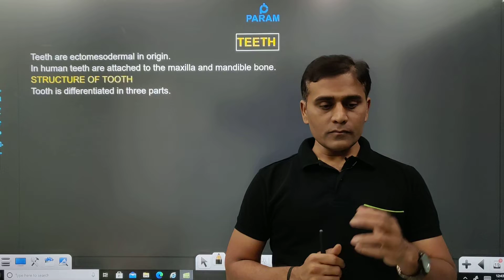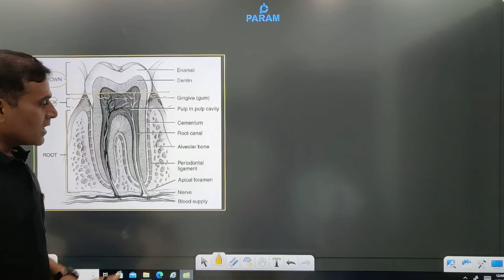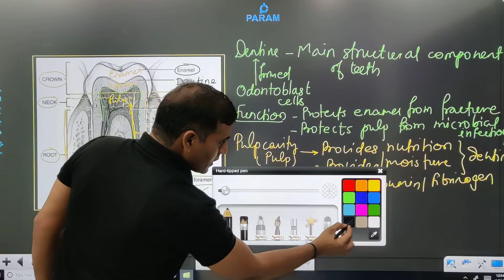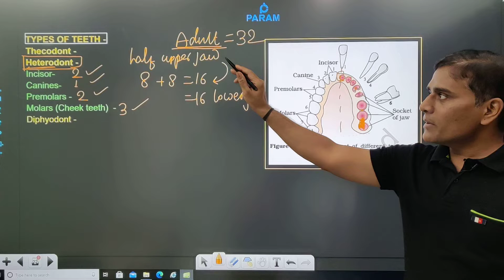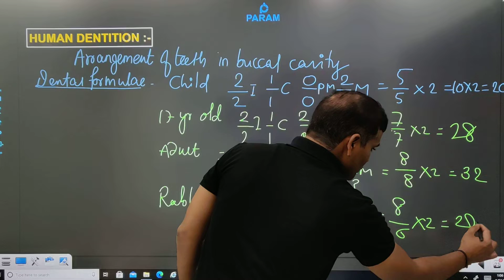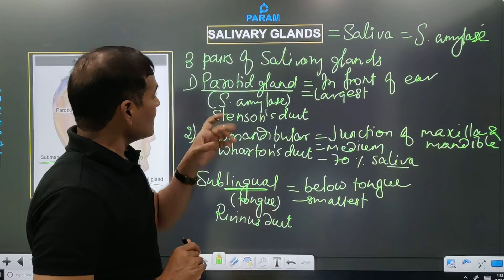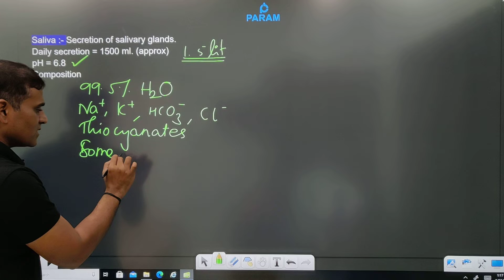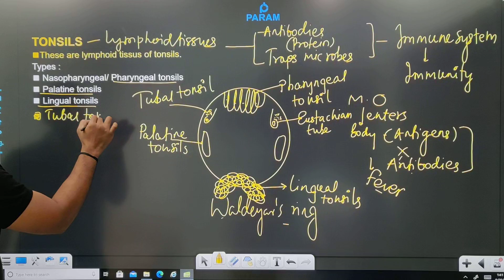Digestion And Absorption L-2 | Teeth And Salivary Glands | NEET | NCERT | Class 11 | By JD Sir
The water we take in, plays an important role in metabolic processes and also prevents
dehydration of the body. Biomacromolecules in food cannot be utilised by our body in their original form. They have to be broken down and converted into simple substances in the digestive system. This process of conversion of complex food substances to simple absorbable forms is called digestion and is carried out by our digestive system by mechanical and biochemical methods.